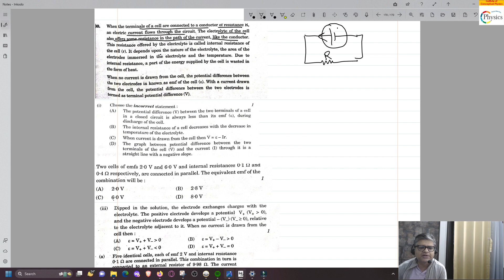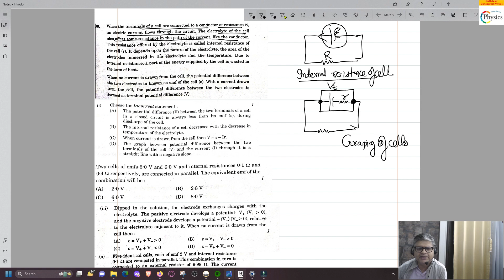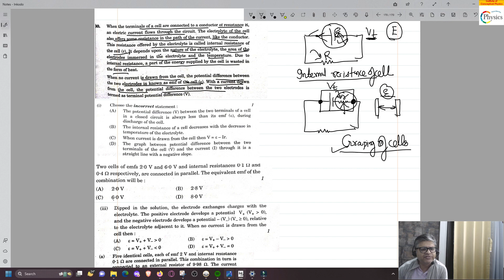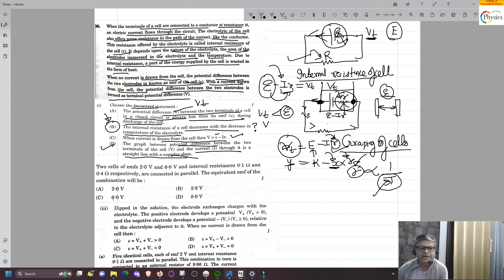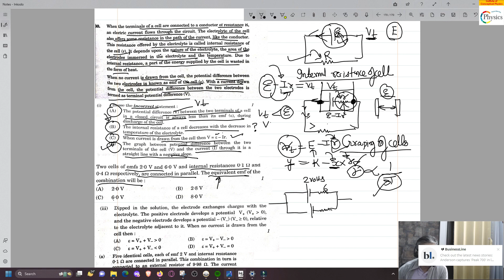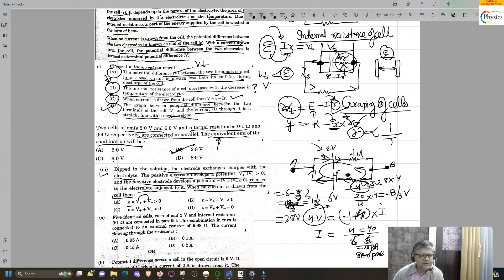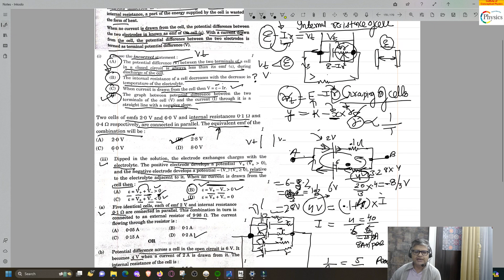CBSE 2024 PHYSICS CLASS 12 CASE STUDY SOLUTION INTERNAL RESISTANCE OF A CELL